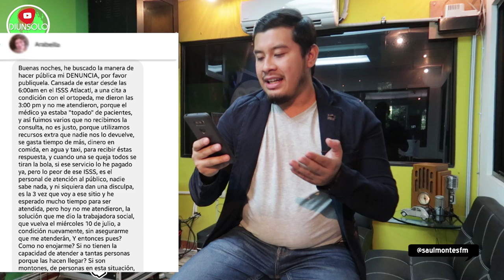Nayib Bukele Tenes que Mejorar Seguro Social Es Una Basura !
El tema de este día  es sobre el maltrato que se da en el seguro social de el Salvador y como la salud es minada por  los mismas personas encargadas del Seguro Social Salvadoreño y como no ayudan a el Desatollo de nuestro país en materia de salud , la critica es para que nayib bukele nos ayude a mejorar la situación del país en esta are pues es elemental que Nayib pueda tomar cartas en esto .